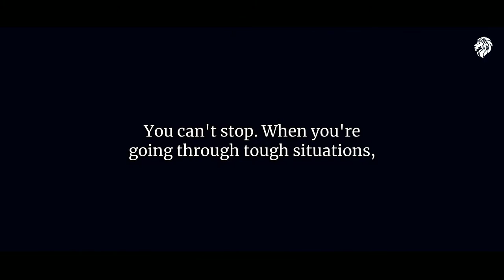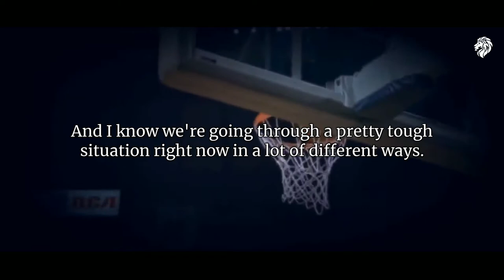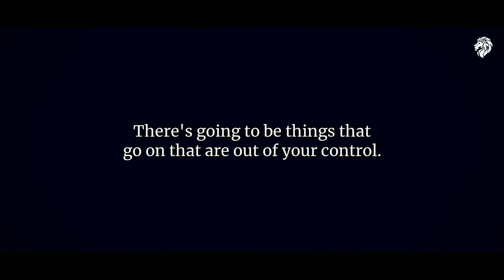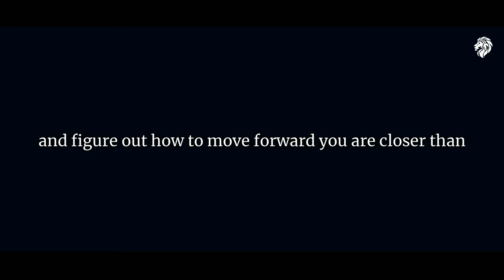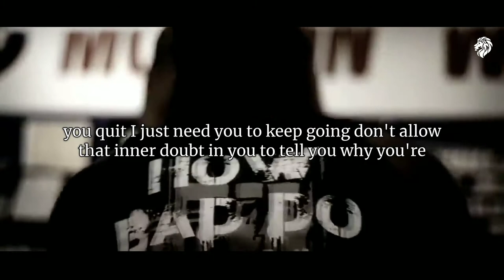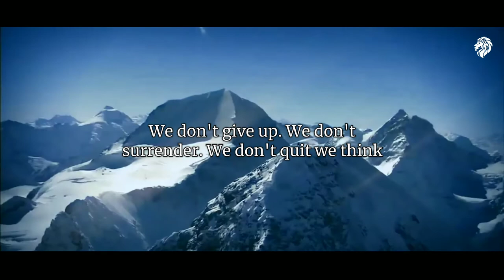No Pain No Gain - Motivational Video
No Pain No Gain- Powerful Motivational Speech | Best Motivational Video | Fearless Inspiration

My channel has one simple goal, to motivates you,  to give you that little push you go after your dreams. Here you will find motivational videos, motivational songs, motivational stories, motivational pictures that fit in all areas of life, not just one.

Please 🆂🆄🅱🆂🅲🆁🅸🅱🅴 it will take just one second but that's motivate me to make new video for you.

Edit By : Fearless Inspiration

Dedicated to My Little Sister :Balusu Lakshmi Priya

Note *
©This video follows law of YouTube.